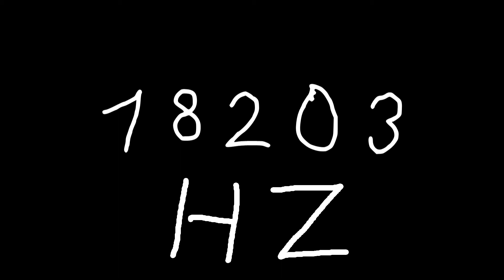18203 hz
Just sound.

chords
sounds
noise
tone
noises
tones
audio
wave
waves
sin
sine
sinus
sinoid
heart
heartbeat
resonancy